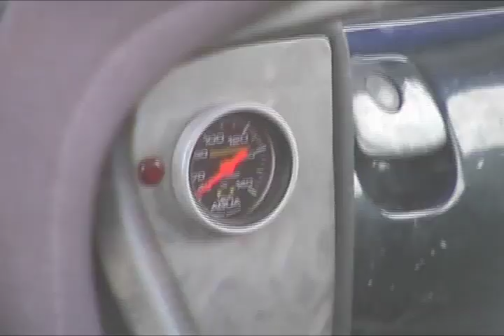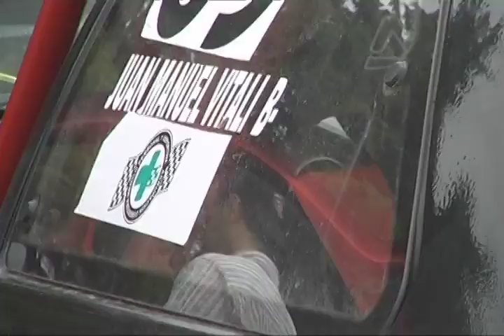Fuentes: Sábado - Prime N°4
01/12/2912; 10° Rally Santafesino en Fuentes. Día Sábado, prime n° 1